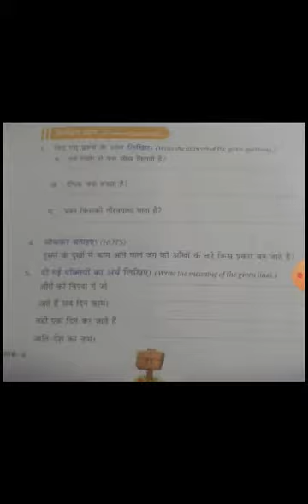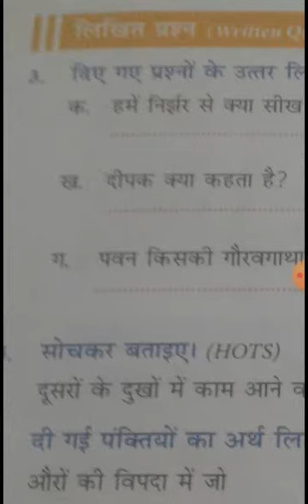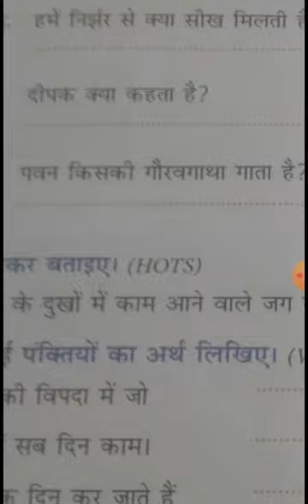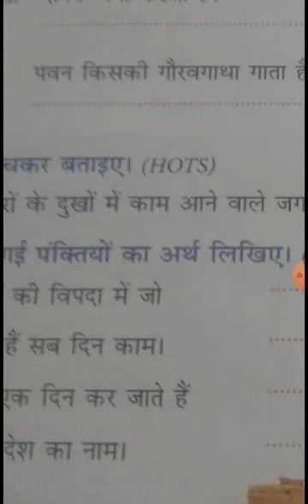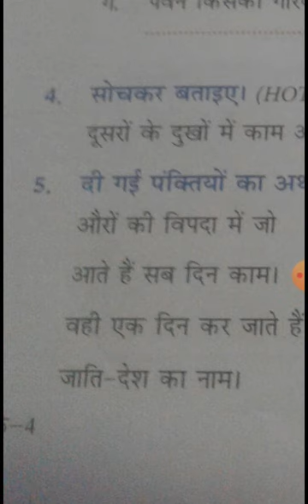CBSE_Class 4_ Hindi literature _Chapter 9_Exercise 3.5.